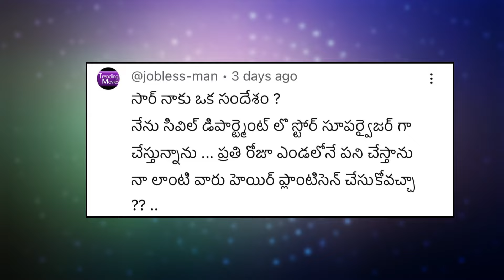AskDrJohnWatts | ఎండలో పనిచేసే వారికి HAIR TRANSPLANT SUCCESS అవుతుందా ? | Hair Surgeon Explains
KUKATPALLY
3rd Floor no.1, Above Aishwarya fertility ,
Hyderabad-500072.